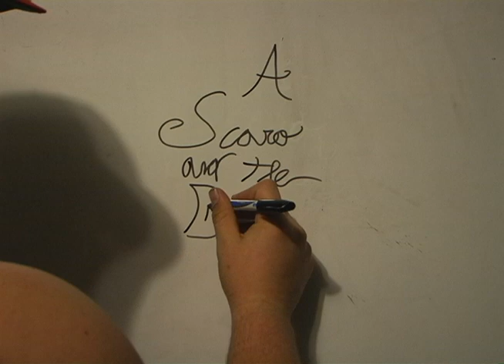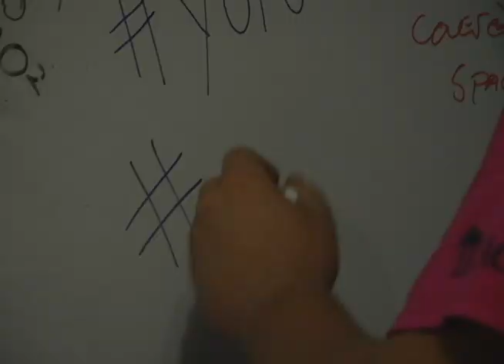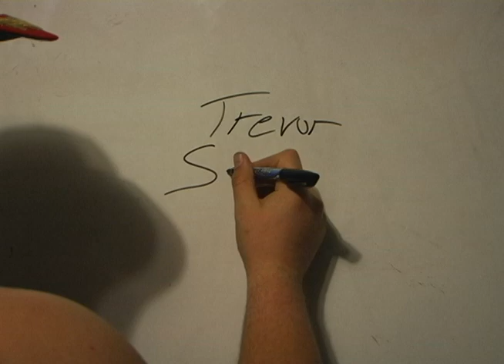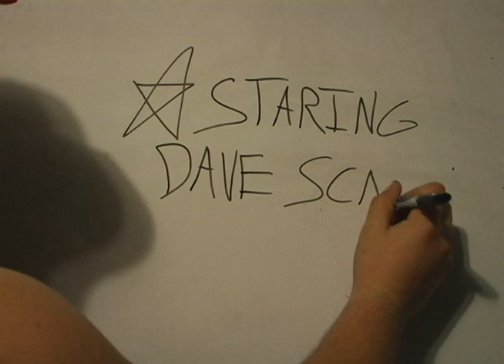No Sleep Til SDL